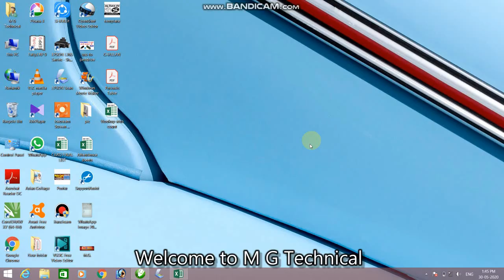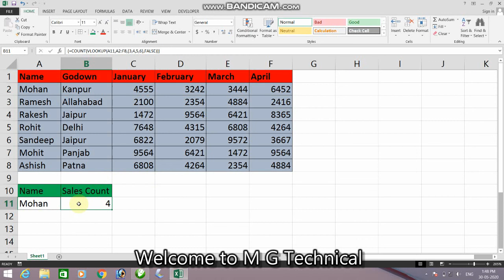how to use vlookup with count function in MS Excel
How to use vlookup with count function in MS Excel easy and simple .

M G Technical :
Vlookup, Sum, Count, Hlookup, Index .

Thanks Regards
Mohit Gupta